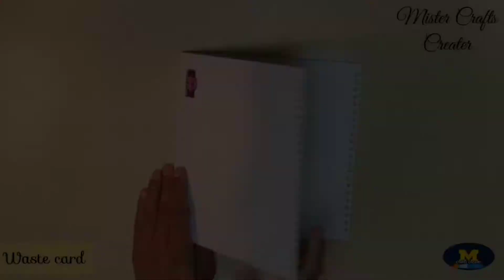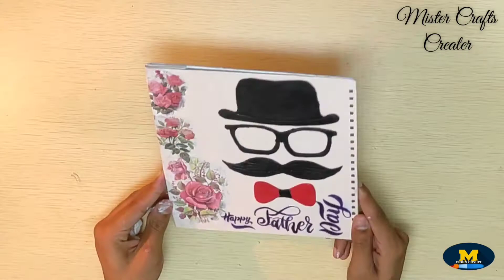Father's Day Card/Dad/Card Making/Gift/Art/Crafts/Art And Craft/Diy/Best Out Of waste/Diy Project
Hii guys
Hello and well come back to my channel Mister crafts Creater today in this video I am going to show you tutorial on how to make father's Day card.i hope you love this if Love this video guys so please it like, subscribe, share, comment.